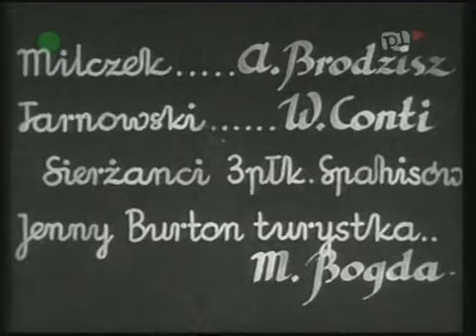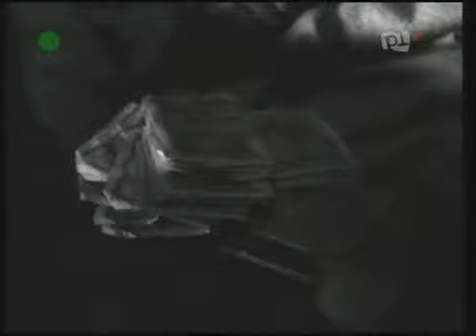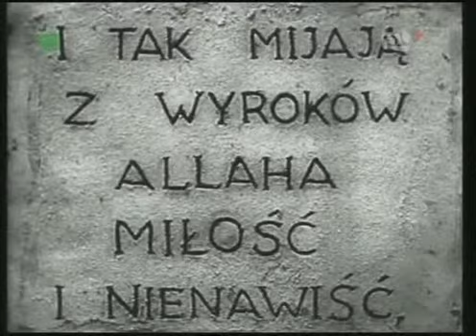Głos pustyni [1932] [cały film]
Akcja tego filmu rozgrywa się w niecodziennej dla polskiego przedwojennego kina scenerii. Na pustyni, w miejscu niedostępnym, które ze względu zapewne na polskiego widza nazwano Sokolim Gniazdem, ma swą siedzibę banda szejka Abdullaha. Jest ona postrachem wędrujących przez te tereny karawan. Na ślad pobytu krwawego i fanatycznego wodza trafia młody polski wywiadowca - Milczek. Zostaje jednak przez bandę pochwycony i skazany na śmierć. Z nieoczekiwaną pomocą przychodzi więźniowi zakochana w nim żona Abdulaha - Dżemila...